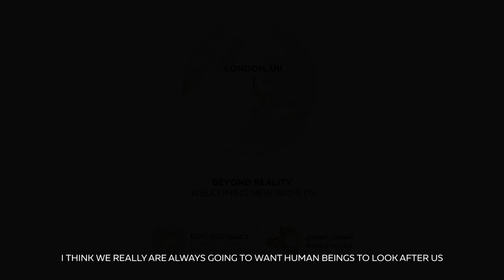Lord Rees | London | World Majlis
At our recent London WorldMajlis, Lord Rees, Astronomer Royal, discussed how governments can safeguard societal interests in an ever-changing world